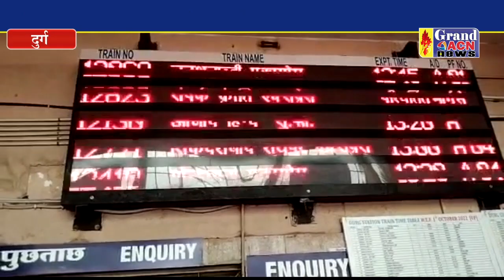सिंहपुर स्टेशन में हुई घटना से अवरुद्ध ट्रेन को लेकर दुर्ग में यात्री परेशान